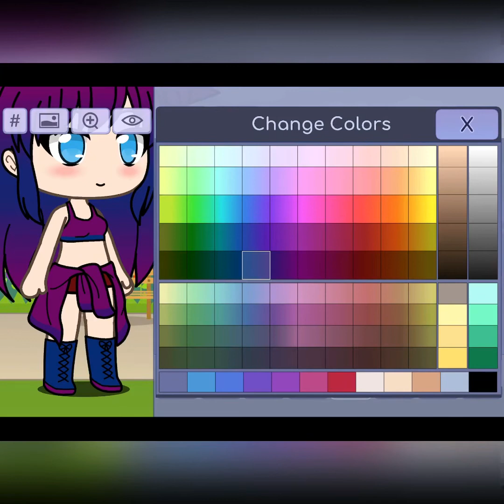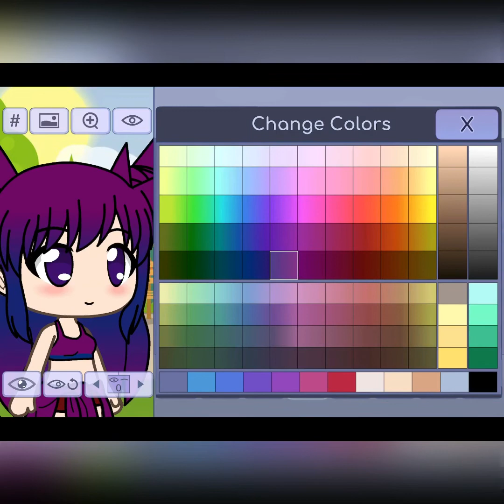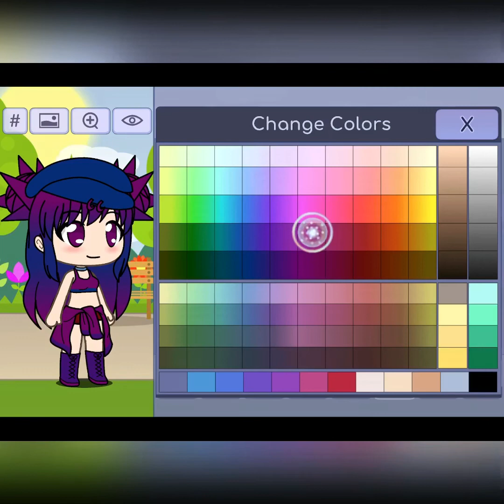How do make a cut tomboy gacha life